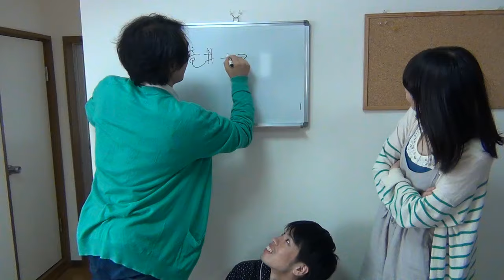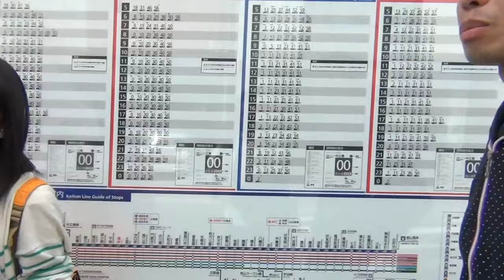チャレンジ壱年生#3 滝井・土居編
壱TV2週目新企画！その名も「チャレンジ一年生」
壱劇屋の劇団員が様々な物事にチャレンジしていくチャレンジ番組！
今回は日本一駅の間が短い京阪電車の滝井・土居駅でいろいろ調べてみました！